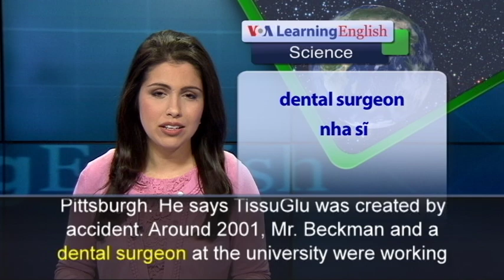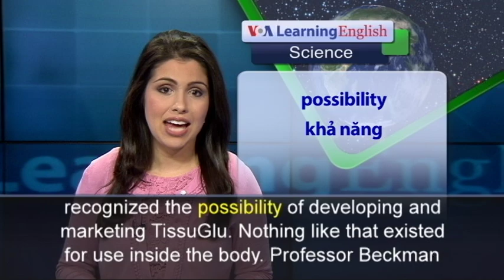Phát âm chuẩn cùng VOA - Anh ngữ đặc biệt: Tissue Glue (VOA)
From VOA Learning English, this is the Science Report.
Medical adhesive products are becoming more common. Doctors use medical adhesives to help reconnect damaged tissue. They are able to stick fast and hold the tissue together. But until recently, no product had been approved for use inside the human body. Earlier this year, the United States Food and Drug Administration approved a kind of biodegradable glue for use in surgical operations. The product, called TissueGlu, breaks down over time.

Eric Beckman teaches engineering at the University of Pittsburgh. He says TissuGlu was created by accident.
Around 2001, Mr. Beckman and a dental surgeon at the university were working on a problem. They had set out to design a tissue regeneration substance in a laboratory. In the process, they accidentally discovered a sticky, glue-like substance.
TissuGlu is a chemical compound used to make plastic. It is non-toxic, meaning it is not harmful to humans. Doctors can now use it to connect big pieces of skin and tissue inside the body.
Eric Beckman says the university researchers recognized the possibility of developing and marketing TissueGlu. Nothing like that existed for use inside the body. Professor Beckman says the Food and Drug Administration approved the glue for connecting large skin flaps in an operation that removes extra fat and skin. He says the product also helps reduce fluid buildup by holding tissues close together.

The new glue also means fewer medical problems and a quicker recovery for the patient. In Europe, TissueGlu has been approved for use in breast cancer and lymph node dissection surgeries.